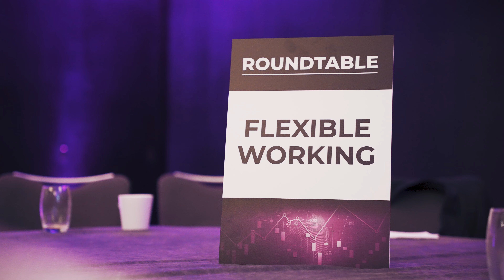Financial Services Tech Leaders Summit 2023 Highlights